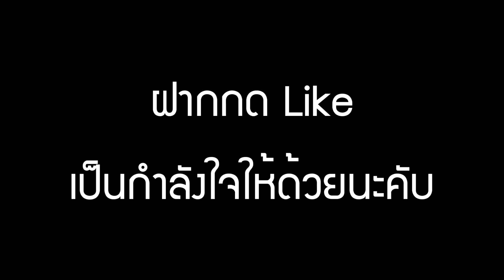GTA TARO หนังโครตสั้น เรื่อง คนเถื่อนสังเวียนใต้ดิน ตอนที่ 4